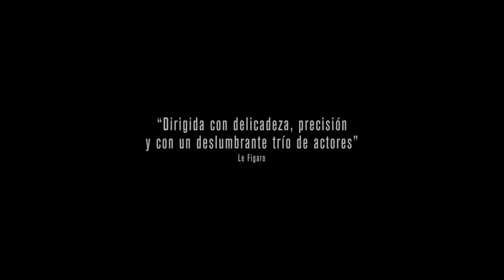Eugénie Grandet | Tráiler español | StyleFeelFree. SFF magazine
Tráiler de la película 'Eugénie Grandet' dirigida por Marc Dugain.
Estreno en las salas de cine españolas el 21 de diciembre de 2022.